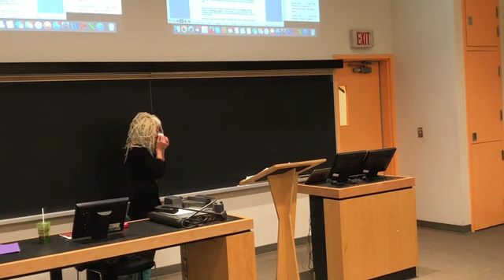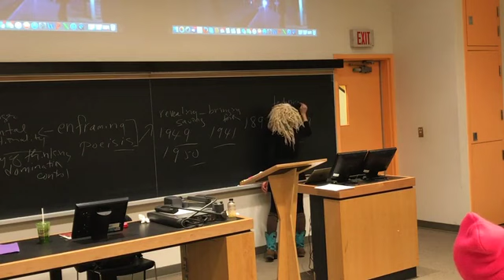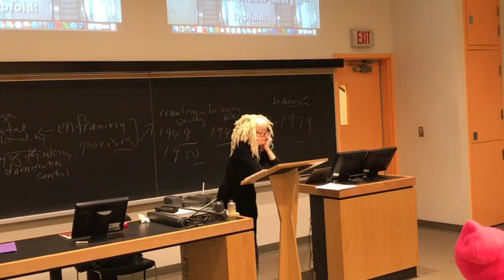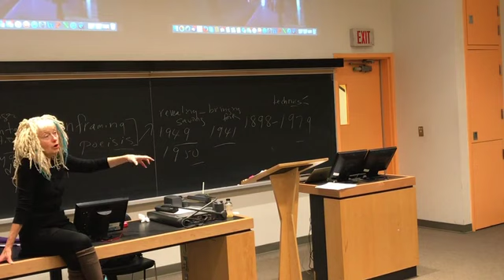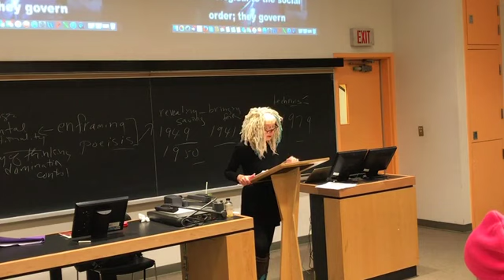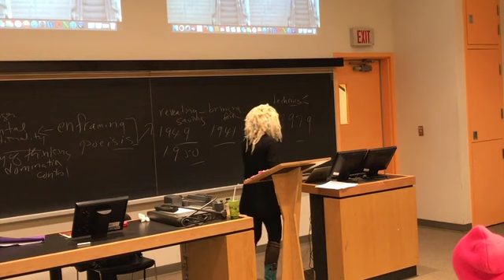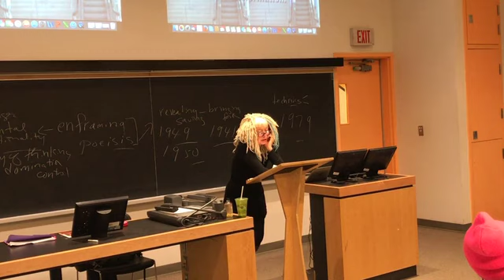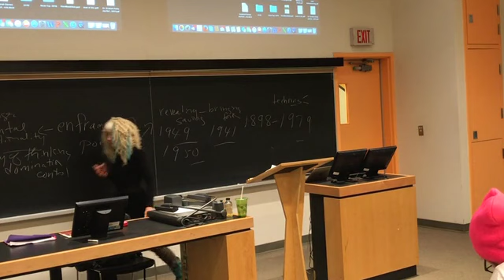Herbert Marcuse, "One Dimensional Man", "Some Social Implications of Modern Technology”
Shannon Bell's Lecture on Frankfurt School philosopher Herbert Marcuse.

Herbert Marcuse, One Dimensional Men
"The category “society” itself expressed the acute conflict between the social and political sphere—society as antagonistic to the state. Similarly, “individual,” “class,” “private,” “family” denoted spheres and forces not yet integrated with the established conditions—spheres of tension and contradiction. With the growing integration of industrial society, these categories are losing their critical connotation, and tend to become descriptive, deceptive, or operational terms. An attempt to recapture the critical intent of these categories, and to understand how the intent was cancelled by the social reality, appears from the outset to be regression from a theory joined with historical practice to abstract, speculative thought: from the critique of political economy to philosophy. This ideological character of the critique results from the fact that the analysis is forced to proceed from a position “outside” the positive as well as negative, the productive as well as destructive tendencies in society."

"In the most advanced areas of this civilization, the social controls have been introjected to the point where even individual protest is affected at its roots. The intellectual and emotional refusal “to go along” appears neurotic and impotent. This is the socio-psychological aspect of the political event that marks the contemporary period: the passing of the historical forces which, at the preceding stage of industrial society, seemed to represent the possibility of new forms of existence. But the term “introjection” perhaps no longer describes the way in which the individual by himself reproduces and perpetuates the external controls exercised by his society. Introjection suggests a variety of relatively spontaneous processes by which a Self (Ego) transposes the “outer” into the “inner.” Thus introjection implies the existence of an inner dimension distinguished from and even antagonistic to the external exigencies—an individual consciousness and an individual unconscious apart from public opinion and behavior. The idea of “inner freedom” here has its reality: it designates the private space in which man may become and remain “himself.” Today this private space has been invaded and whittled down by technological reality. Mass production and mass distribution claim the entire individual, and industrial psychology has long since ceased to be confined to the factory. The manifold processes of introjection seem to be ossified in almost mechanical reactions. The result is, not adjustment but mimesis: an immediate identification of the individual with his society and, through it, with the society as a whole. This immediate, automatic identification (which may have been characteristic of primitive forms of association) reappears in high industrial civilization; its new “immediacy,” however, is the product of a sophisticated, scientific management and organization. In this process, the “inner” dimension of the mind in which opposition to the status quo can take root is whittled down. The loss of this dimension, in which the power of negative thinking—the critical power of Reason—is at home, is the ideological counterpart to the very material process in which advanced industrial society silences and reconciles the opposition. The impact of progress turns Reason into submission to the facts of life, and to the dynamic capability of producing more and bigger facts of the same sort of life. The efficiency of the system blunts the individuals' recognition that it contains no facts which do not communicate the repressive power of the whole. If the individuals find themselves in the things which shape their life, they do so, not by giving, but by accepting the law of things—not the law of physics but the law of their society."